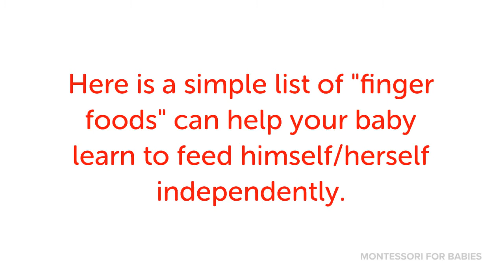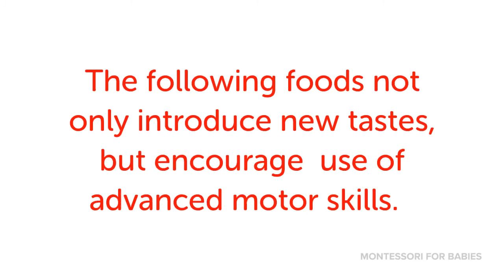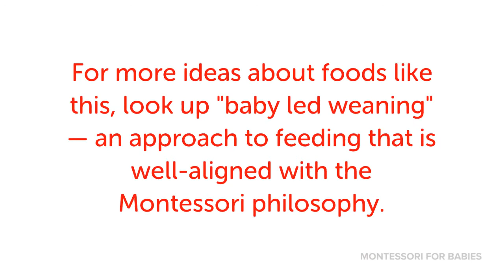Ten Surprisingly Simple Finger Foods to Offer your Baby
This video provides a list of healthy finger foods to offer your baby for the purpose of encouraging self-feeding.

The ideas include: baby rice crackers, rice puffs, watermelon (and similar soft fruits), mashed veggies, and more.

The video also includes foods for older babies that encourage more advanced motor skills, such as mandarin oranges and hard-boiled eggs (for peeling), just to name some examples.

See the video for the full list.

Remember, these are just some ideas -- you can find a lot more by searching for Baby Led Weaning online! Baby-led weaning is an approach very much aligned with the Montessori philosophy, and is worth looking up if you wish to encourage self-feeding in your baby.